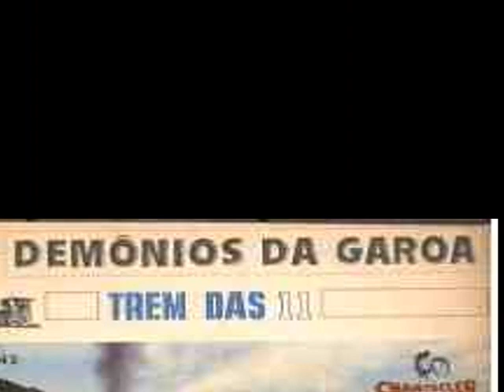Diogo Araujo e Amigos - Trem Das Onze ( HD )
Numa noite dessas assistindo aqui a canções antigas me deparei com esse clássico do Adoniran Barbosa cantado e tocado por Gal Costa com uma platéia fazendo um coro lindissimo. Decidi convidar alguns amigos( Bruno Bessa, Marcio Louback, Olavo Domingues e Rafael Moura) pra cada um gravar em sua casa o video cantando a musica e me mandar... recebi de todos, mixei, editei o video e resolvi postar essa homenagem a esse compositor de grandes e simples sucessos.